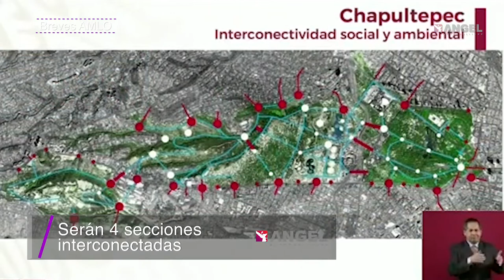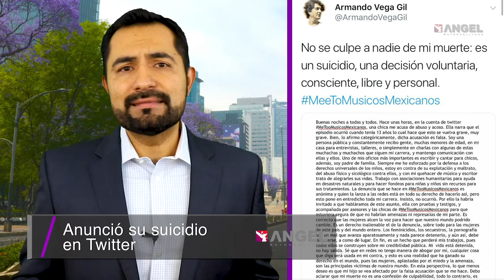Breves del Ángel 2.04.2019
La avanzada de la ONU
Lo negativo de MeToo
Intejet en picada
Cierre de la frontera E.U. – Méx
Regulación de Internet